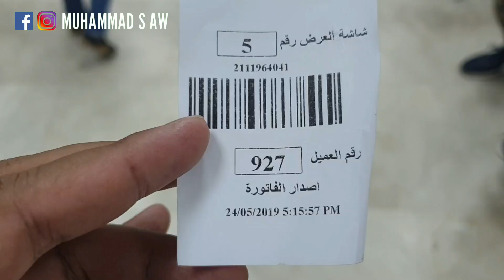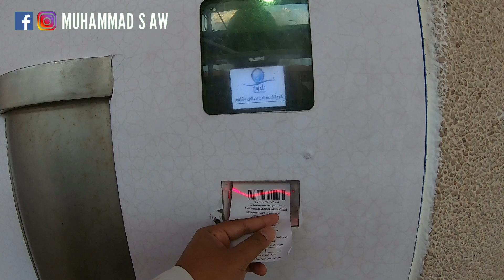Seperti Apa Pengambilan Air Zamzam Di Kota Suci Mekkah Arab Saudi?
Peraturan internasional bawa air ke kabin pesawat itu tidak boleh, hanya dari Arab Saudi bawa air ke dalam kabin pesawat di perbolehkan meski lebih dari 100Ml, meski boleh demi keamanan bersama bawanya jangan berlebihan, kalau hanya 1/2LT air zamzam insya Allah aman.

Terima kasih